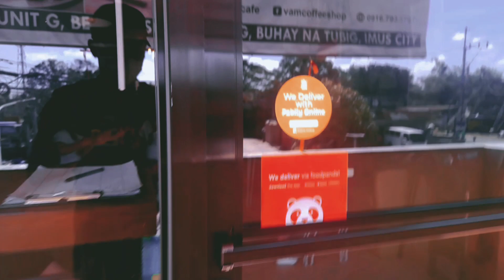Mini Vlog | Barsita Yel | Master Ivan | Chef Reymark | Vam Cafe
Mini vlog para kay Vam! ❤️ bisitahin nyo kami dito guys thank you!